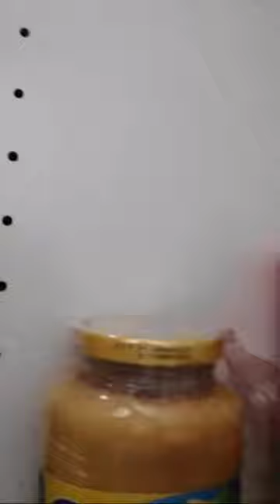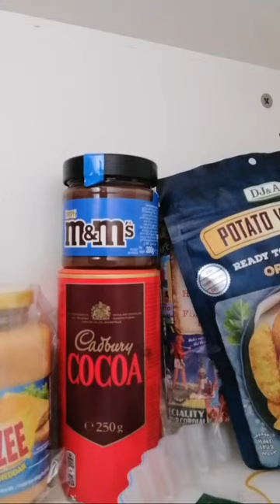LILET Vlogs is live! Ramadan Kareem Everyone!